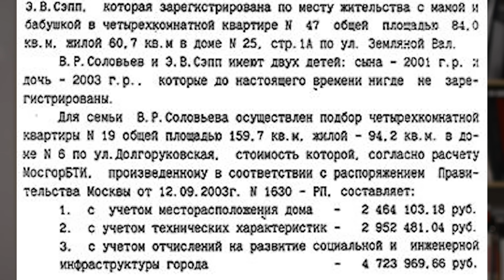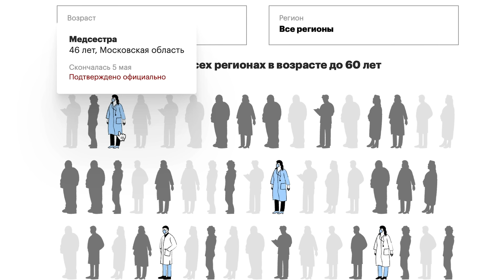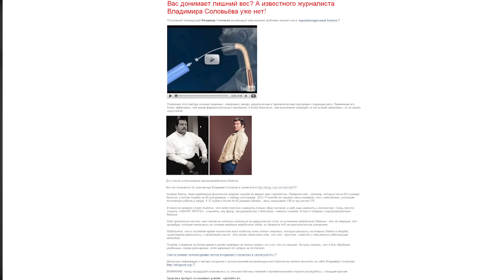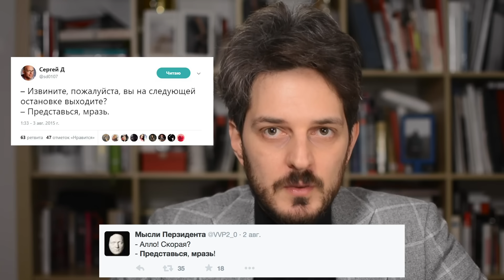Соловьёв | История переобуваний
Владимира Соловьёва мы сейчас знаем, как основного рупора российской пропаганды. Но так было не всегда, еще в 2013 году он недоумевал от вопросов о том, что «России надо бы вернуть Крым», а в 2001 году выступал в защиту старого НТВ.
Сегодня освежим историю переобуваний главного российского телепропагандиста.